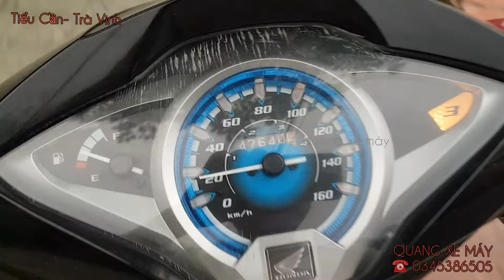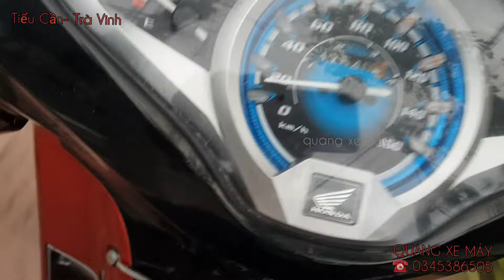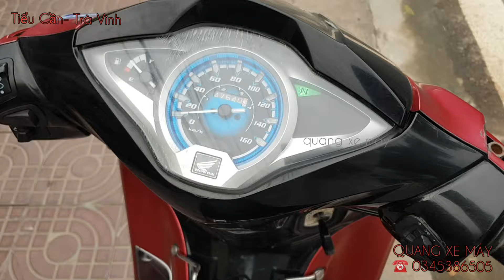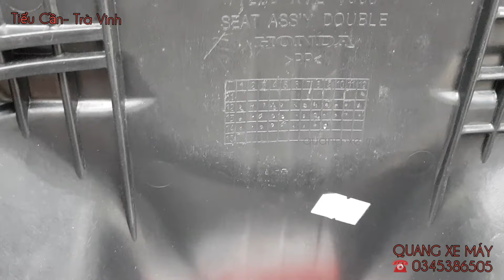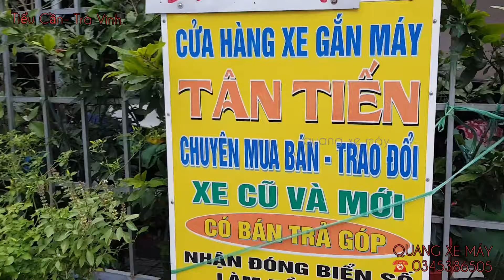🇻🇳WAVE 125i thái lan giá 30 mấy triệu ☎